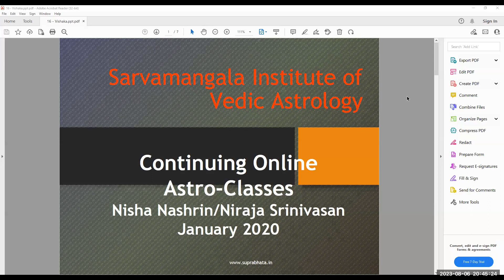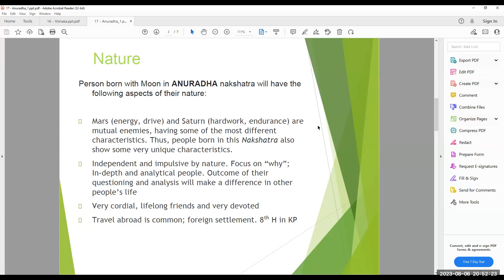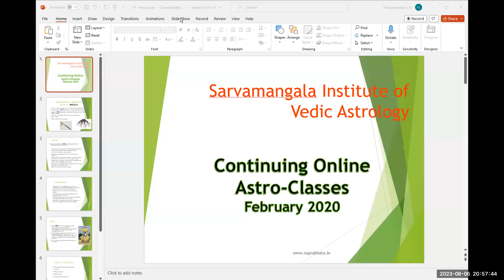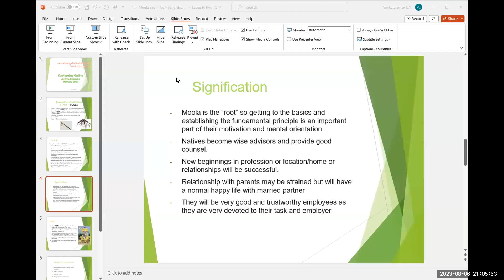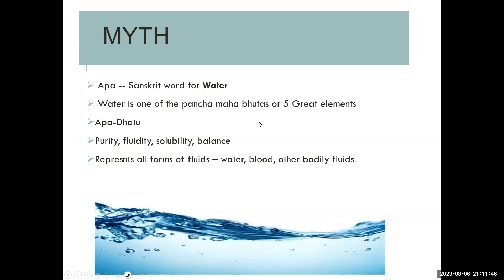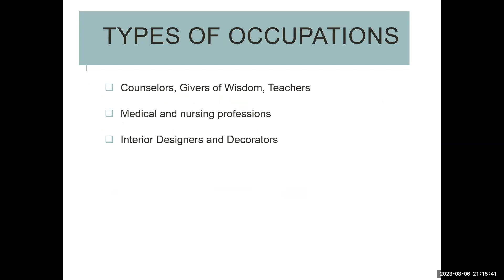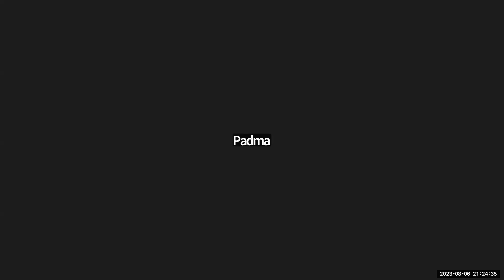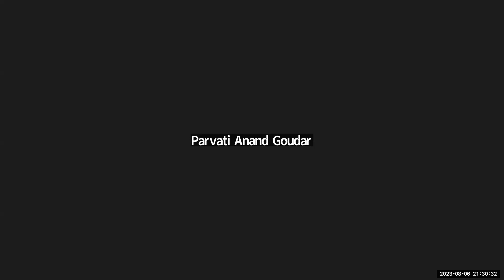Vishakha, Anuradha, Jyeshtha, Moola, Poorvashada, Uttaraashada Nakshatras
SIVA Astrology Basic Level Course : Batch-9 | Year 02 | Week 28